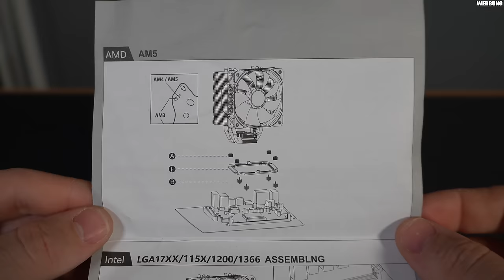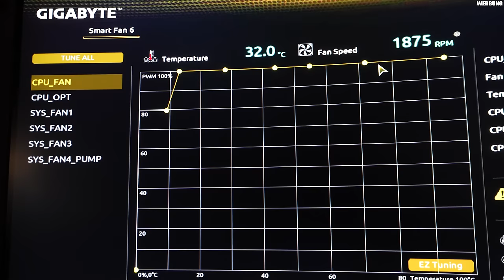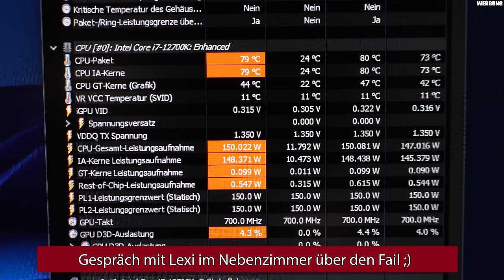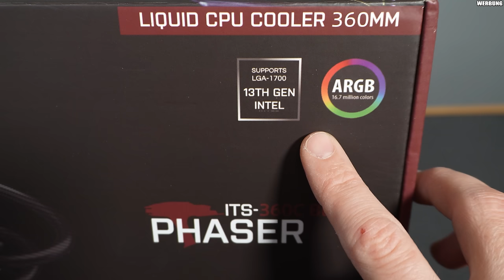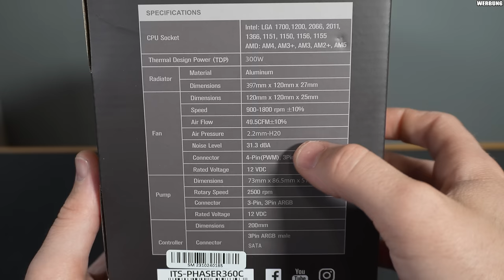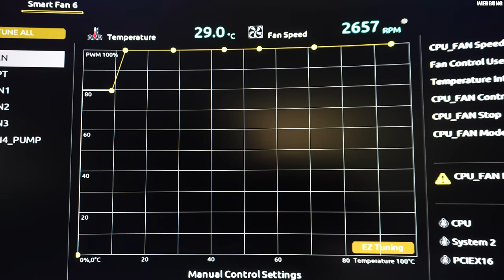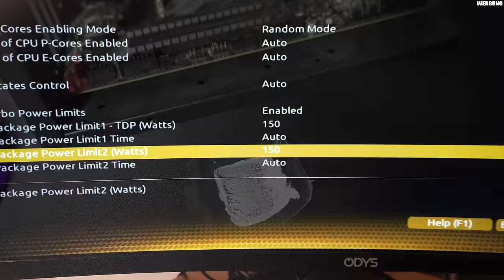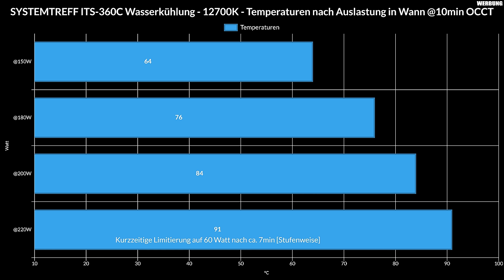Systemtreff ITS-360C und ITS-Raven220 im Test! - Taugen die Kühllösungen des Systemintegrators?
▼ Mein System ▼

 ⇘ Timestamps ⇙

00:00 - Einleitung
01:53 - ITS-Raven220
09:36 - Ergebnisse Luftkühler
09:56 - ITS-360C Phaser
20:56 - Ergebnisse AIO
23:21 - Fazit

⭐️ Quellenangaben ⭐️